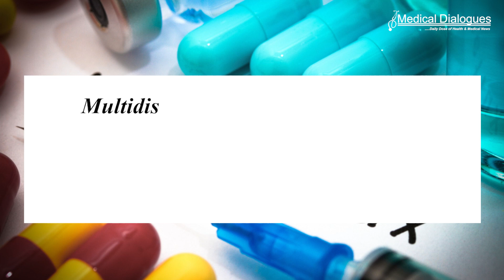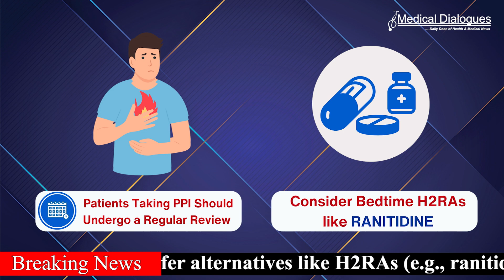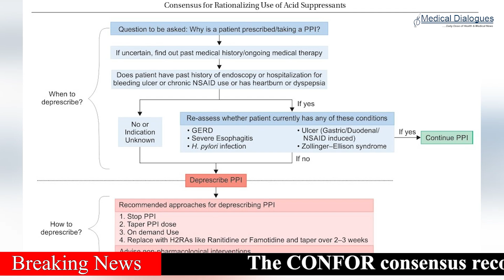CONFOR Consensus for Rationalizing the Use of Acid Suppressants in Children & Adults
A Multidisciplinary Consensus for Rationalizing the Use of Acid Suppressants in Children and Adults: CONFOR CONSENSUS has been recently published in the June 2024 issue of Euroasian Journal of Hepato-Gastroenterology, an official journal of Euroasian Gastroenterological Association.

CONFOR is a CONsensus among multidisciplinary team (MDT) of healthcare professionals involving gastroenterologists, hepatologists, pediatric gastroenterologists, pediatricians, otolaryngologists, cardiologists, nephrologists, gynecologist, and orthopedists. 1st time a Multidisciplinary panel of doctors provided 21 consensus statements & recommendations for optimizing use of acid suppressants primarily PPIs and provided a simplified deprescribing algorithm.

The CONFOR consensus recommends that when safer alternatives like H2RAs (e.g., ranitidine, famotidine) and antacids are available; PPIs should not be prescribed as 1st line treatment option for on-demand use / in patients who have non-specific abdominal pain or in acute cases of nausea & vomiting.

Multiple studies have documented that in nearly half of the cases, PPIs are prescribed inappropriately and more than 80% of the studied patients had no documented indications for PPI use.

Using a modified Delphi process with multi-disciplinary team of experts, the consensus included statements based on evidence and clinical considerations, and these recommendations were further classified as strong, conditional, or weak.

Some of the key best practice consensus statements include:
● PPIs should not be used as 1st line treatment option in special populations like pregnant women & pediatric patients less than one year of age, especially when safer alternatives like ranitidine are available. Overuse of AST in the pediatric population, including infants, is a growing concern which warrants careful consideration of its use in this special population.
● Experts strongly recommended against routine co-prescription of PPIs for prophylaxis with commonly used drugs like antibiotics, iron preparations, corticosteroids, NSAIDs etc., which are likely to cause GI disturbances.
● Patients with persistent night-time symptoms, bedtime H2RAs like ranitidine or famotidine should be considered.
● 80% of experts strongly recommended that PPI therapy should be stopped / deprescribed once symptoms resolve and On-demand use of H2RAs like ranitidine or famotidine can be considered, if needed. All patients taking PPI should undergo a regular review of the ongoing indications for use.
● The MDT of doctors also strongly agreed that PPIs, compared to H2RAs, increase the risk of dysbiosis, bone fractures, GI, and non-GI infections in both children and adults & when used concomitantly with NSAIDs it might also increase the risk of Acute kidney injury.

PPIs should only be prescribed if clearly indicated to minimize the associated adverse effects and complications. Also, the multidisciplinary expert panel formulated a simplified PPI deprescribing algorithm which emphasizes the necessity of carefully evaluating the indications for continued PPI therapy or deprescribing, accounting for their appropriate and inappropriate use.

These recommendations shall enhance the understanding and offer guidance regarding the judicious use of acid suppressants amongst primary care practitioners for better patient outcomes and reduce overall healthcare costs.